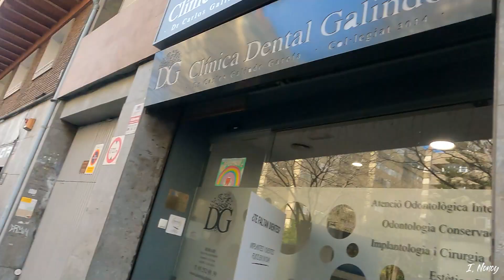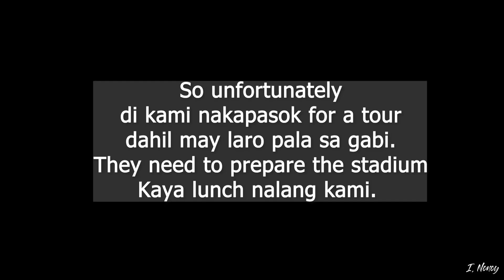Visiting Worlds Famous Football Team Stadium | Barcelona Part 3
Visiting Worlds Famous Football Team Stadium : Camp Nou of FC Barcelona

Ang Byahe Ko, ay Byahe Niyo Rin.